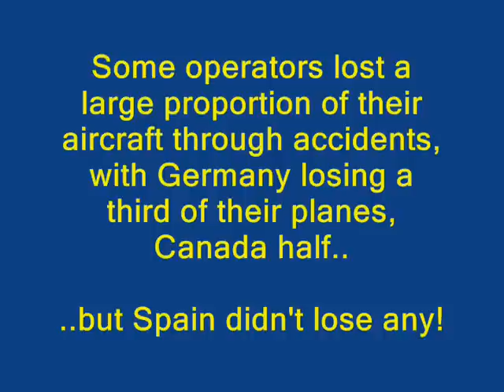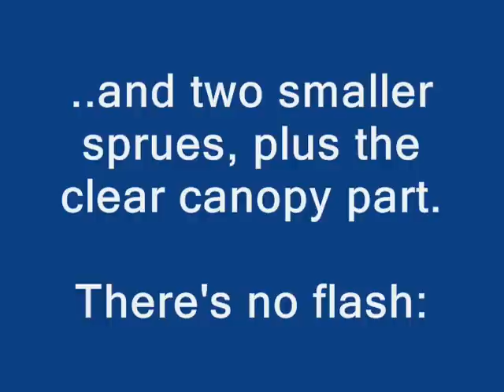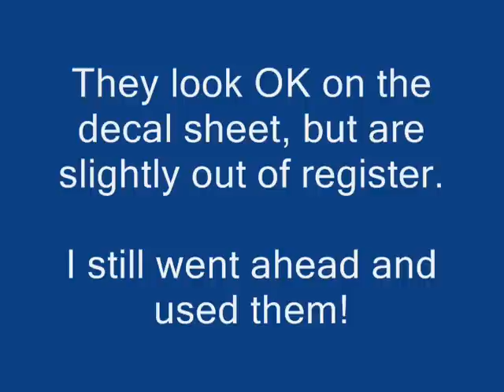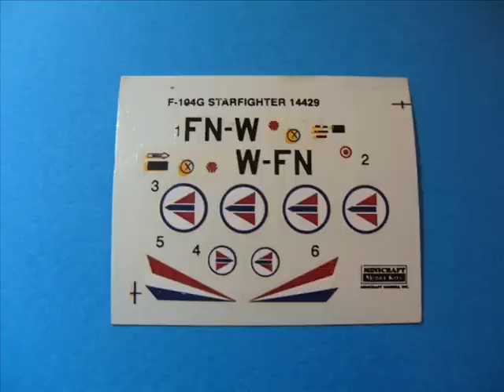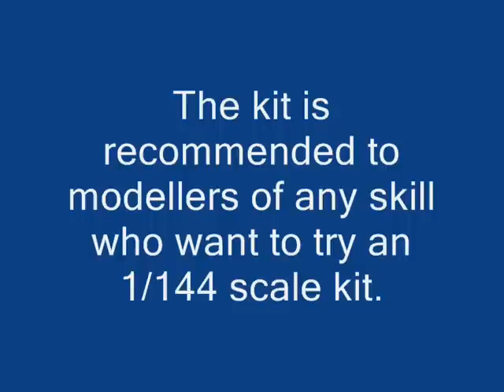Revell 1/144 F- 104 G 'Starfighter' - A Building Review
Kit Rating: 9 / 10 (Just some very minor fitting issues, that probably was my own fault rather than the kit)

Decal rating:
Kit decals 10 / 10 (Based on previous experience with Revell decals)
Academy Minicraft Decals 7 /10 (Out of register)

Photos of Starfighters taken from Wikipedia Commons and / or my own.

Photos of building process and completed model: My own

Intro by PuppyZwolle